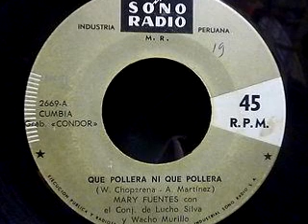Que pollera ni que pollera{mary fuentes y conj.lucho silva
SONO RADIO
45RPM